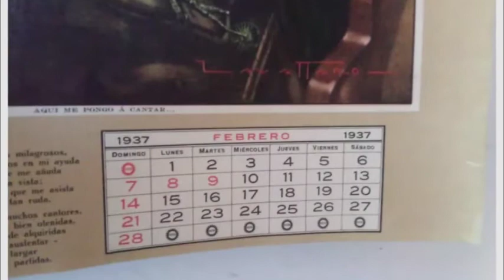MUSEO NANT FACH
Nuestra compañera Juli Farías nos acerca la historia del museo Nant Fach que volvió a poner en marcha su molino ya producir harina, además nos trae el testimonio de Mervyn Evans del museo.